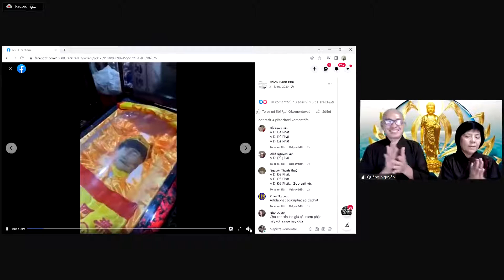Lão Cư Sĩ Diệu Âm Khai Thị Cho PT Trần Thị Bảy PD Thọ Điều, Thường Nghe Thấy Những Âm Thanh Lạ.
Hai con là Kiều Đốc kính xin Thầy Diệu Âm khai thị cho má con là Trần Thị Bảy, PD Thọ Điều. Hiện giờ má con đang gặp chướng ngại về tâm linh. Mỗi buổi tối khi đi ngủ thì nghe tiếng động dưới nhà bếp như khua chén đũa và dọn dẹp. Đang đêm ngủ thì như có ai khèo bàn chân. Đang ngủ nghe có tiếng người nam bên cạnh, huýt sáo 3 lần. Máy niệm Phật mở trong phòng ngủ 24/24 đôi khi chuyển thành tiếng khóc, đôi lúc tắt máy niệm Phật luôn.
Nhưng mỗi lần xảy ra những sự việc như trên thì má con vẫn niệm Phật, má con có khuyên các chư vị đó niệm Phật cầu VS TPCL nhiều lần. Hiện giờ tâm má con rất lo lắng, sợ sệt, bất an, không dám ngủ một mình. Con kính xin Thầy Diệu âm khai thị giúp má con giữ vững tinh thần, tâm không còn phân vân, lo sợ, để má con cuối đời này có phước phần VS TPCL. Cũng xin Thầy điều giải với các chư vị trong pháp giới hữu duyên với má con, để họ buông tha cho má con, không quấy phá má con mà cùng với má con niệm Phật cầu VS TPCL. Hai con xin thành kính tri ân, cảm niệm công đức của Thầy Diệu Âm cùng Sư Mẫu Kim Ngọc.